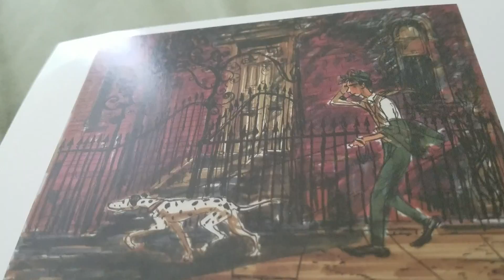Pretty Disney Picture